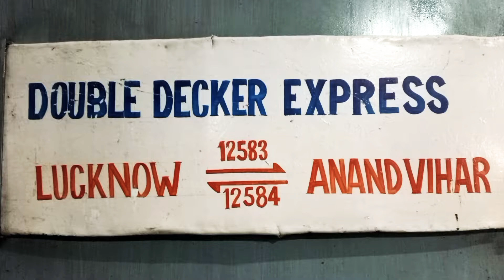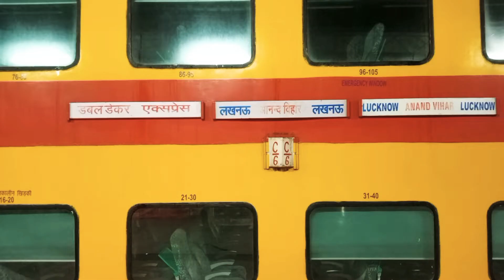12583 Lucknow - Anand Vihar Double Decker Express Departs Lucknow Junction